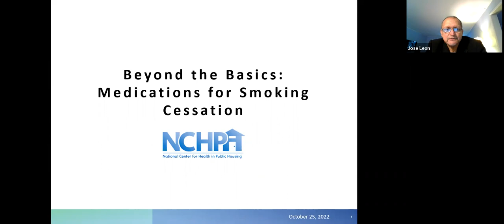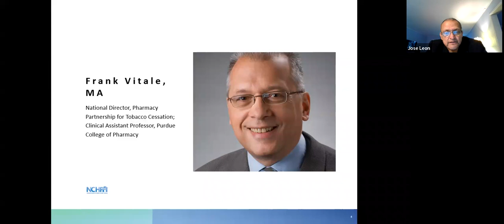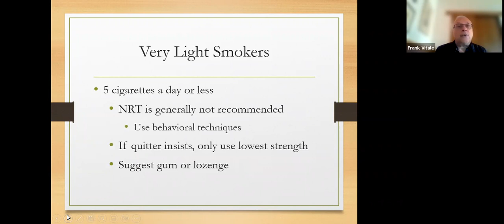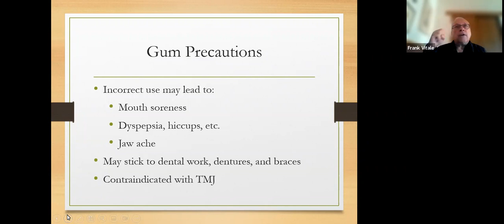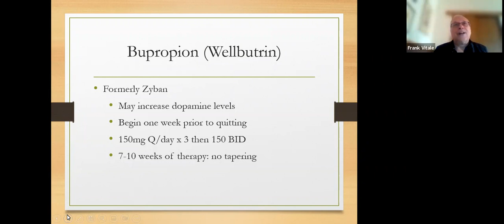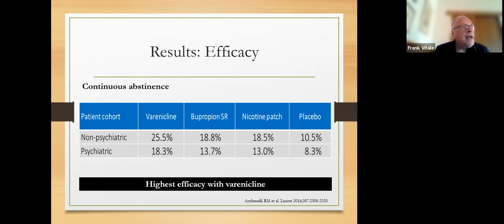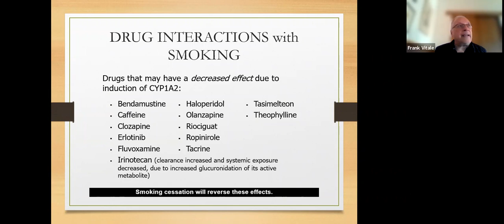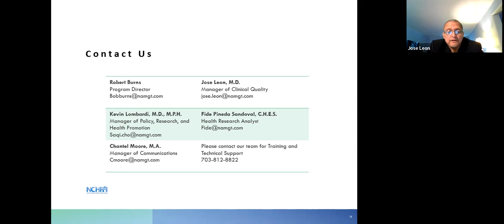Beyond the Basics: Medications for Smoking Cessation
Smoking cessation is associated with clear health benefits. Cigarette smoking is the leading preventable cause of death in the United States and worldwide. Tobacco use increases the risk of many acute and chronic diseases, including cancers at many sites. Medications, including nicotine replacement, varenicline, and bupropion, have demonstrated efficacy as smoking cessation aids. This webinar discussed available over the counter cessation medications, identified resources and referrals, and drug interactions.

To learn more about the National Center for Health in Public Housing, please